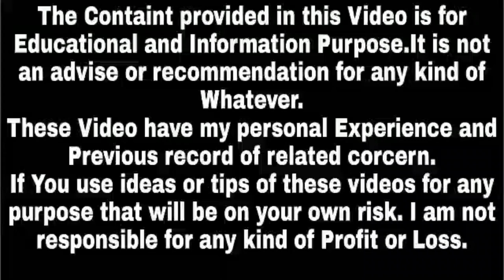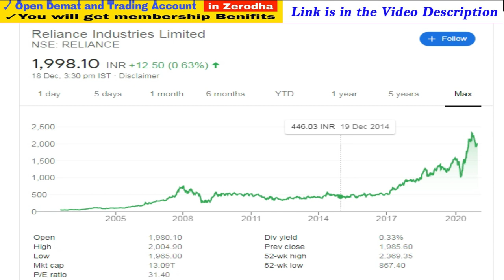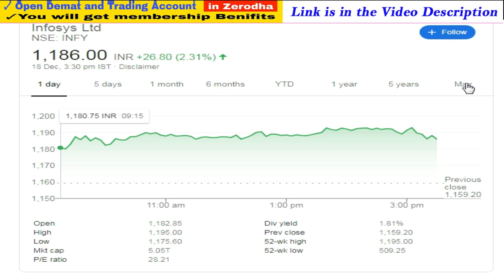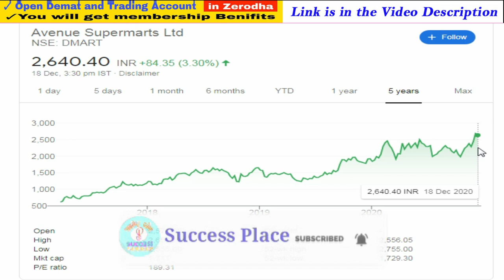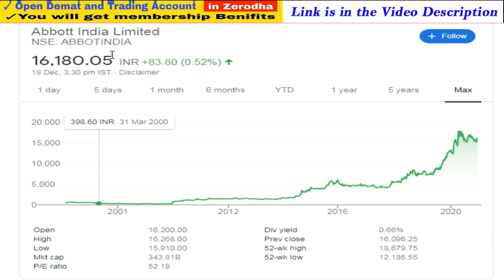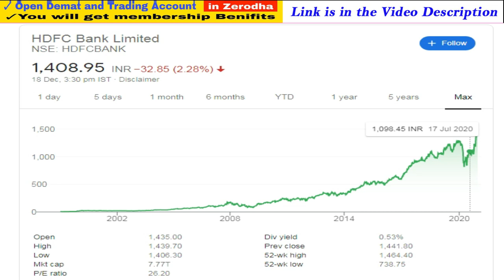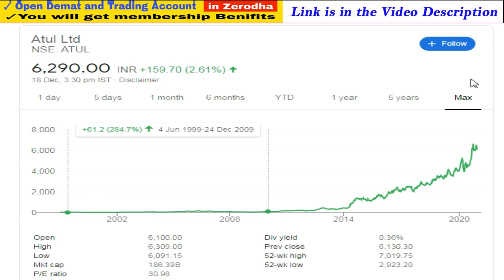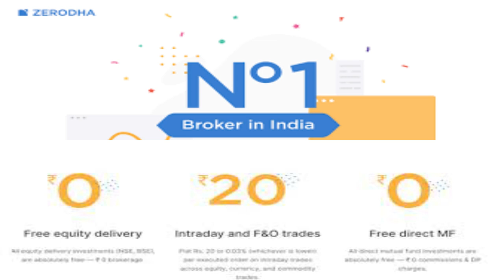ये सभी Shares होने चाहिए आपके Portfolio में | Multibagger Stocks 2021 india Latest | Success Place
1. You will be added in Positional Trading SUPPORT Group on What'sapp by Angel Broking .